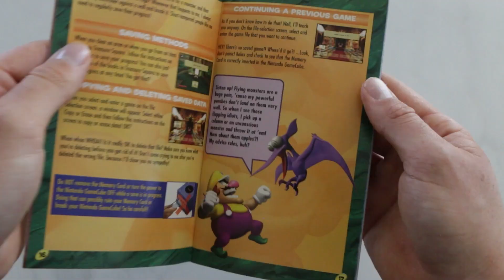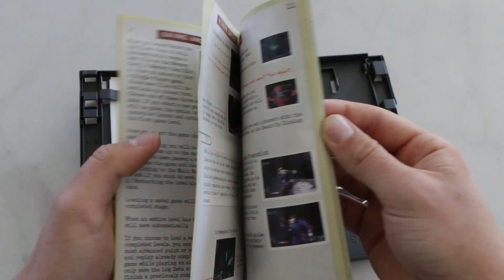Top 5 Gamecube IPs that never left the system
These completely original games were NEVER remade or ported to current gen, leaving them stuck in the past but still they hold up to this day. There are no such games like them and they're exclusive to the Nintendo Gamecube.

3DS, Wii, Switch, Gamecube, N64... ect